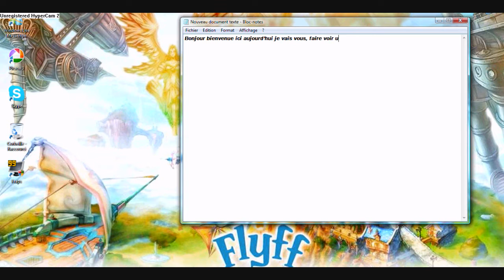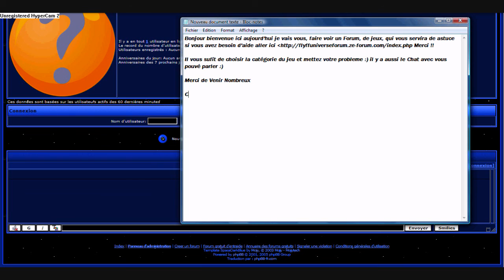AstuceJeux Forum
Pour besoin d'aide sur vos Jeux RPG, Venez ici :)